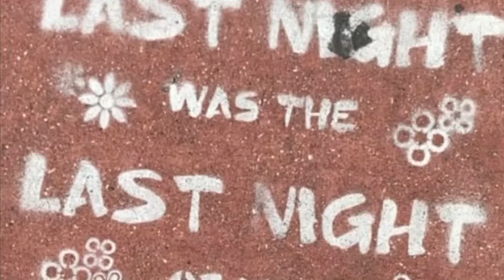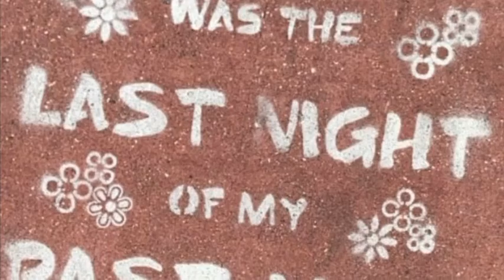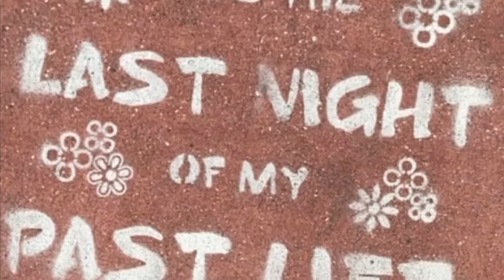Treladdin - Say A Word